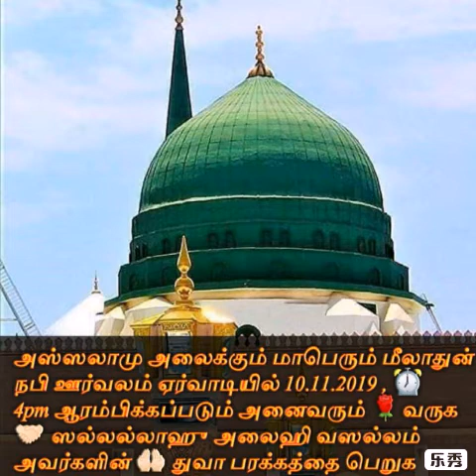குர்ஆன் தொடர்போடு குழந்தையை வளர்திடு